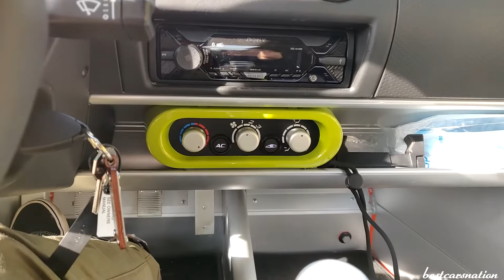UN TRACK TOOL OMOLOGATO | LOTUS ELISE 220 SPORT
Una vera e propria auto da corsa con targa e frecce! Vi sto parlando della Lotus Elise 220 Sport, un auto senza fronzoli... Essenziale, quanto efficace nella guida sportiva. In questo video vi parlerò di com'è fatta e come va su strada.

0:00 Introduzione
0:20 Esterni
0:46 Dimensioni e peso
0:59 Telaio
1:22 Assetto
1:53 Interni
2:30 Motore
3:30 Test Drive
5:51 Conclusioni